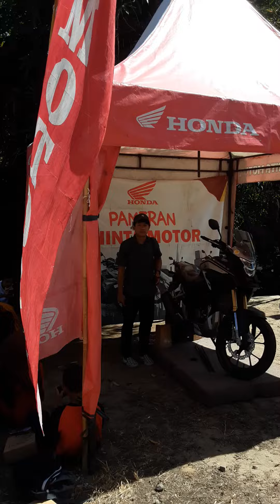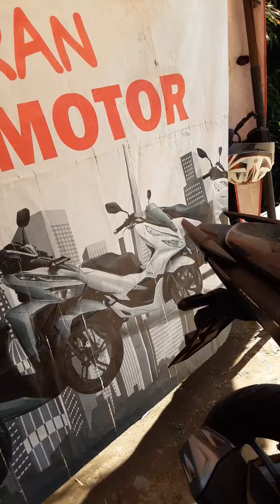Bagaimanapun Juga.....Honda Lebih Unggul